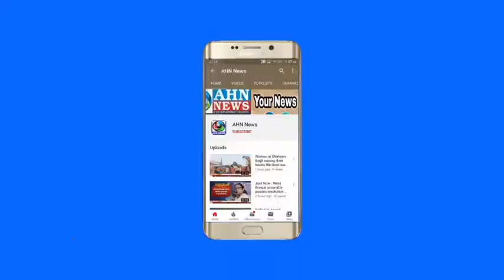Patients Facing Problems Over Rain Water Logging Near Hatnoora Mandal Area Hospital